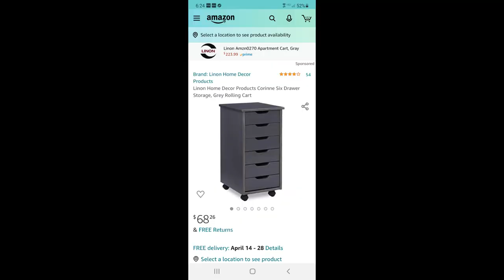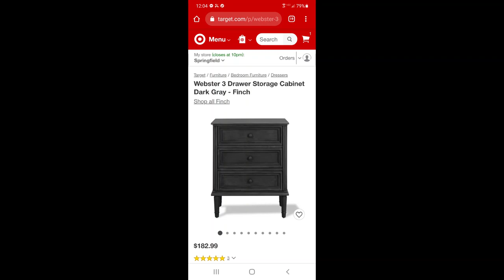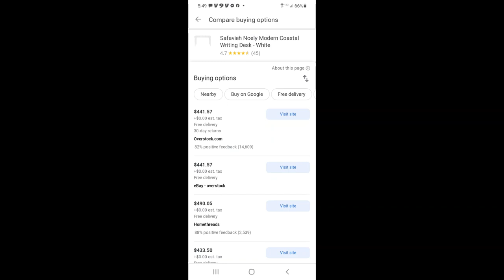DOUBLE PALLET UNBOXING! We had so much fun w/ this RETAIL LIQIDATION we did 2. Can it bring PROFIT?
This unboxing has 2 small but expensive pallets. Will we be able to turns these few items into profits?